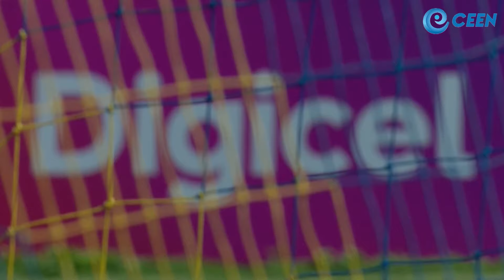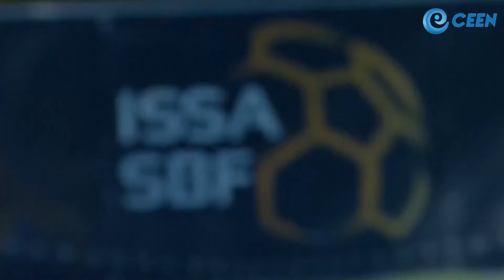ISSA SBF DaCosta Cup RD1: Lacovia High vs B.B Coke High | FULL MATCH HIGHLIGHTS | CEEN TV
CEEN TV presents the highlights for Lacovia High vs B.B Coke High School in Round 1 Day 6 of the DaCosta Cup competition in the 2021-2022 SchoolBoy Football Season.

Watch Schoolboy football action all season on CEEN, SportsMax and the SportsMax app!